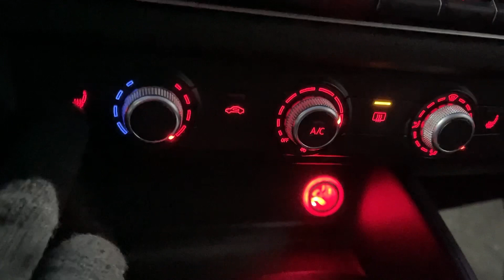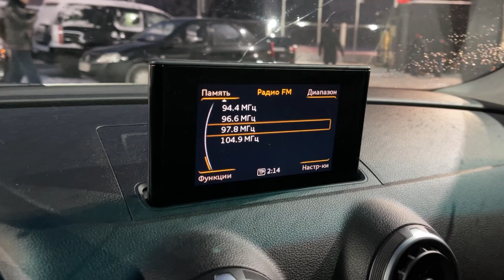Мини обзор. Audi A3. 2015.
Оплатим кредит за тебя! До 2-х платежей за наш счет! Успей оформить до 31 декабря! Подробности в отделе продаж!

Audi А3 2015 год.
Передний привод
Двигатель: 1,4 литра 125 л.с. бензин
КПП: АКПП
Пробег: 130 000 километров
Цена: 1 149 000 рублей
VIN: WAUZZZ8V8F1111834

Audi A3 в отличном состоянии!
Чистый ухоженный салон!
ПТС оригинал!
Красивый внешний вид
Родным пробегом!
Двигатель, коробка и ходовая часть без каких-либо нареканий и вложений!

В комплектацию входит:
- Усилитель руля
- Омыватели передних фар
- Электропривод боковых зеркал
- Электроподогрев зеркал
-Мультимедиа
- Кожаная оплетка рулевого колеса
- Электроподогрев передних сидений
- Подушки безопасности
- ABS
-ESP
- Кондиционер
- Бортовой компьютер
Trade-in: Вы можете сдать свой автомобиль в замен на новый!
Страхование: Оформляем ОСАГО, КАСКО!
Тест-драйв: Прокатитесь на своем будущем автомобиле!